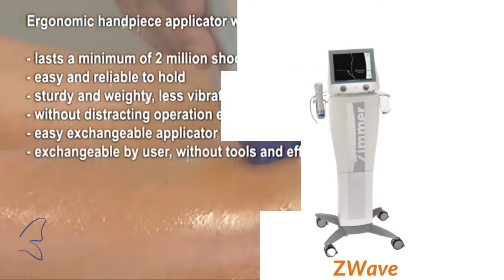Acoustic Shockwave Therapy for Cellulite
Does cellulite/skin dimpling make you self-conscious? Let us help with Acoustic Shockwave therapy! Our clinic has X-Wave and ZWave that emit specially modified wave pulses to break down fat under the skin and reduce the appearance of sagging or looseness. These devices also help with collagen production to improve skin texture and elasticity.

Are you ready to say goodbye to dimpled-looking skin?